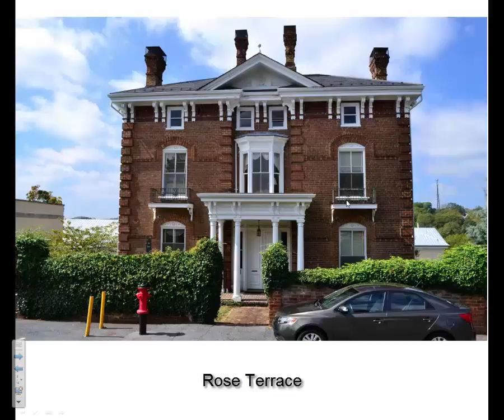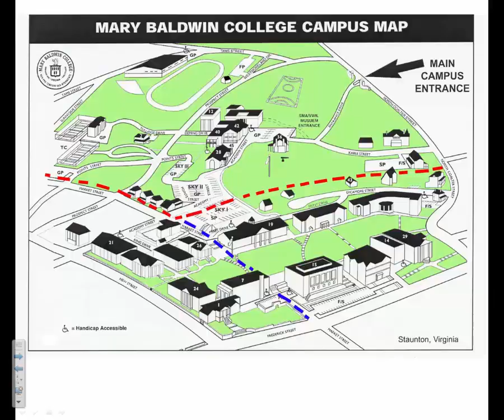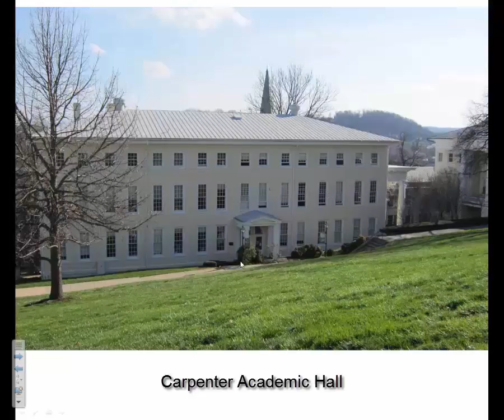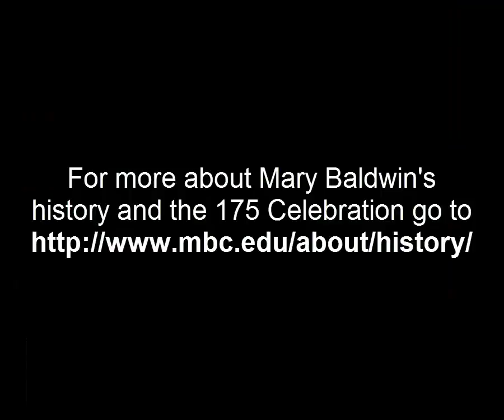Mary Baldwin Virtual Historic Tour Staunton Campus